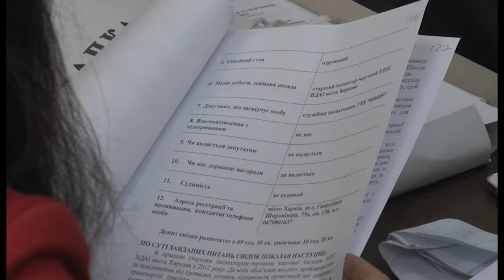Геннадій Кернес: «Ми не питаємо свідків гризуть вони нігті чи ні!»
Короткий зміст попередніх серій судового засідання у справі Геннадія Кернеса вкладеться в два слова – допит свідків. Триває він уже не перший місяць, бо допитати треба аж 70 осіб. Питань до них багато, часу це забирає теж немало. На сьогоднішньому засіданні нерви не витримали і в міського голови Харкова.